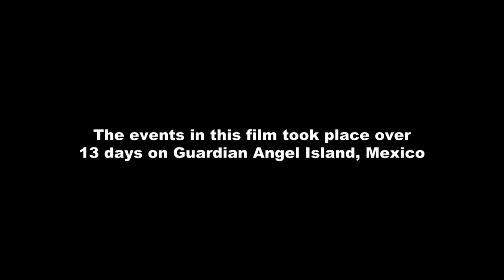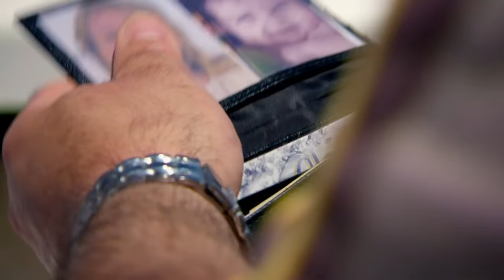I Shouldn't Be Alive | Death in the Sea of Cortez | S04 E05 | All Documentary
3 men are stranded on a deserted island in the Gulf of California and attempt to hike to the northern shore for 12 days to attract passing fishermen. They rely on scraps they collect on the island in order to survive. After eight days, rescuers searching on the wrong side of the island give them up for dead and Lorenzo dies on Day 12.